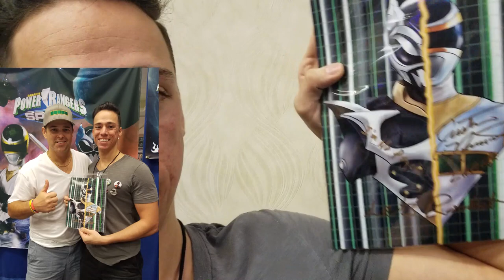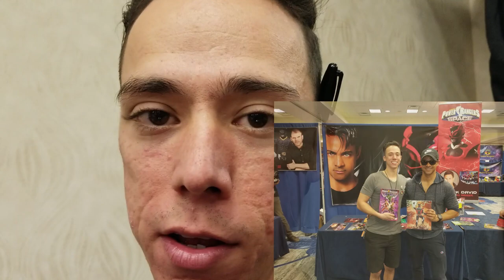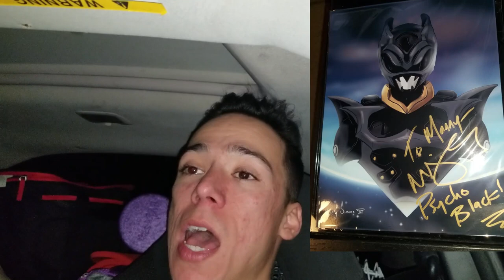Rangerstop 7 Orlando - Day 3 - Artist Vlog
Learned a lot this weekend and made lots of memories. There was downs but lots of ups! looking forward to the future!